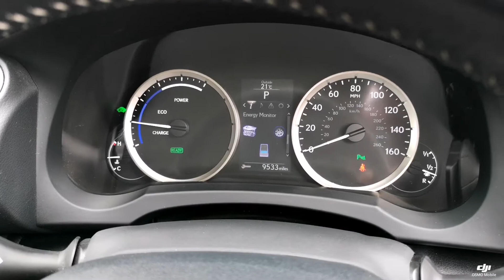Think Cars - Lexus IS300 RV16WKP